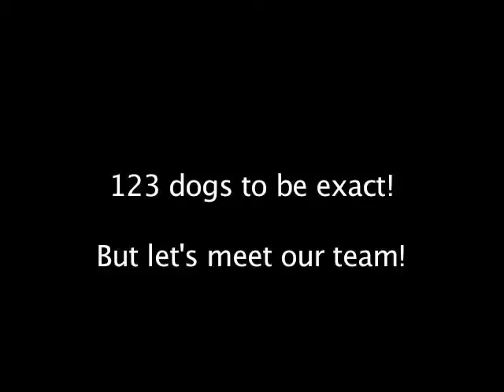Dog Sledding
The Hobby Hoarder and her travel companions head out for a dog sledding adventure in Montana! This dog farm had more dogs than a Disney movie!

Special Thanks
Dog Sled Adventures Montana